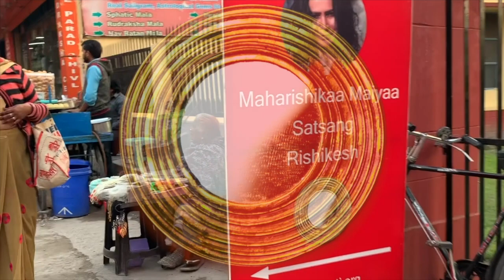Maharishikaa | Non duality - leaving behind 'I AM’, to experience 'I AM THIS'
Ishwar(Henrik) finds himself torn between the non duality experience of identifying with presence, and the teachings that Maharishikaa brings of sensing Source - the Truth Impulse - and Surrendering to it. He asks for clarity and how to amalgamate the two in a free open-to-all Satsang in Rishikesh. Maharishikaa points out the root of his dilemma. She gives him an inspiration to discover the next step on his spiritual adventure.